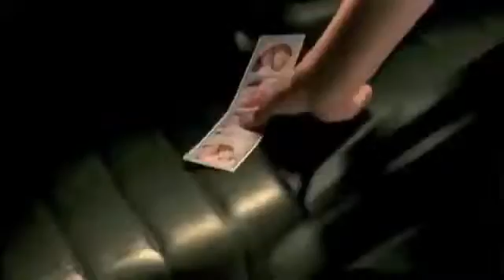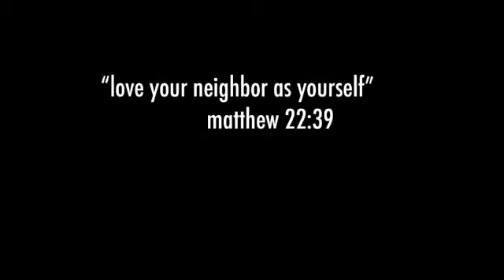Video that will change your life I have no words left